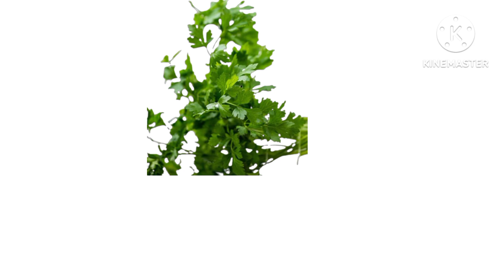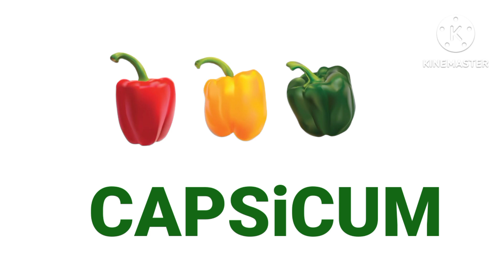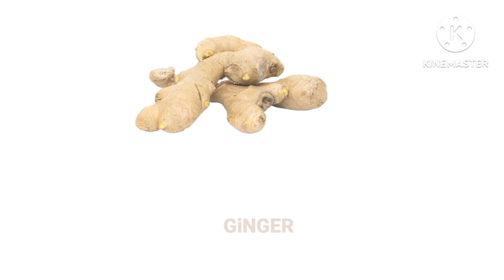vegetable name in Hindi and English /learn vegetable name/different type of vegetable सब्जी के नाम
vegetable name in Hindi and English with picture
in this video I cover maximum healthy vegetable used for eat for daily

vegetable name in Hindi and English
vegetable name
vegetable cartoon
vegetable recipe
vegetable name in English
सब्जी के नाम
# sabji ke name